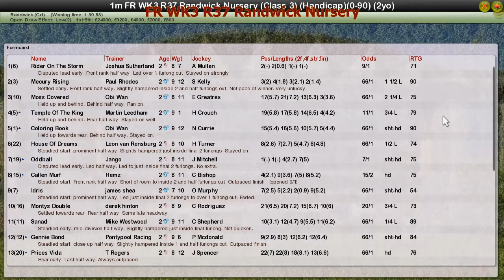FR WK3 R37 Randwick Nursery